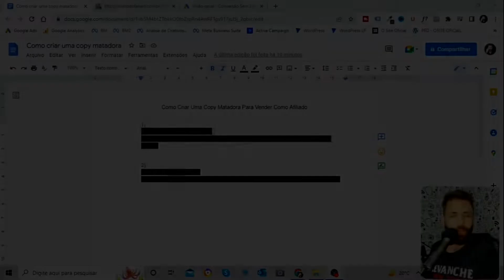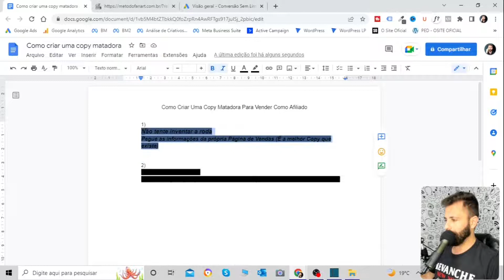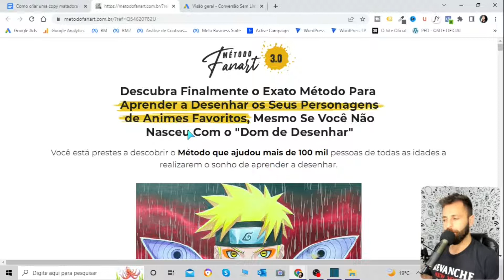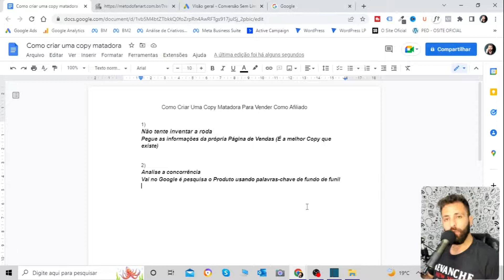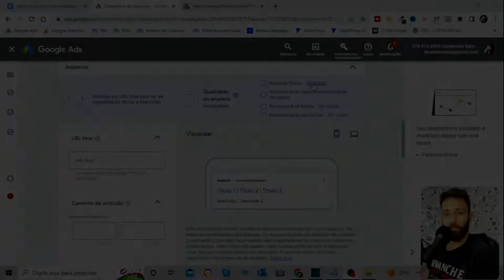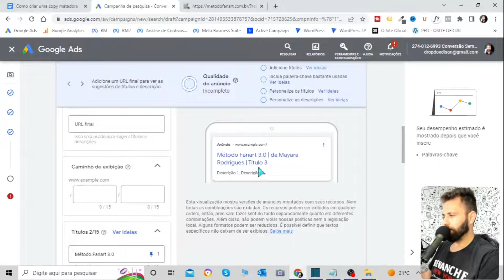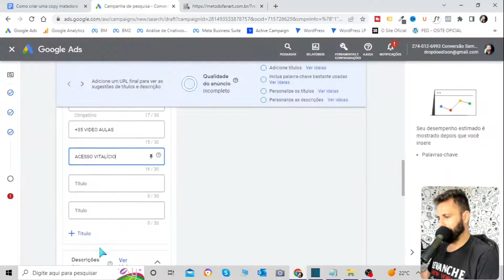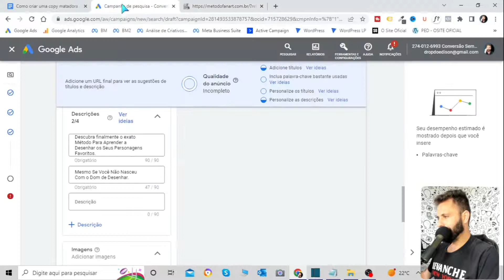Como Criar Uma COPY Matadora que vende? Copy Para Afiliados PRONTAS & GRÁTIS 😯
Veja como criar uma Copy Matadora que vende todo santo dia

🔴Ferramentas de Marketing Digital

👇Sobre o Conteúdo

Se você tem dificuldade para criar uma Copy chamativa e atraente para divulgar produtos como afiliado, então o seu problema acabou, pois neste vídeo você vai aprender:

- como criar uma copy matadora que chama a atenção
- como criar uma copy persuasiva
- como fazer copy para anuncios
- como criar uma copy perfeita
- como escrever copys que vendem
Etc...

Então, já imaginou poder usar uma boa copy para afiliados pronta e grátis? Pois é, neste vídeo você vai conhecer os melhores lugares que tem as melhores copys para o produto que você divulga como afiliado.

E isso essa copy para afiliados prontas podem ser usadas em todos os lugares:
- artigos de blog
- vídeos review no Youtube
- páginas de captura
- anúncios no Google Ads, Facebook Ads, etc.

O grande o objetivo é te mostrar como criar uma copy profissional, como fazer uma boa copy de vendas que seja atraente e persuasiva e que vai vender o produto. Sem você precisar quebrar a cabeça para pensar em uma copy ideal, pois a verdade é que a copy ideal já foi criada e você vai aprender como usá-la neste vídeo.

Não vou me alongar muito por aqui, agora é só assistir o vídeo e aprender onde pegar uma copy para afiliados prontas grátis e como criar uma copy matadora que vai fazer a diferença para você.

🔶 Tags Relacionadas a este vídeo

como criar uma copy matadora;
como criar uma copy matadora em 5 minutos;
copy para afiliados prontas grátis;
copy para afiliados prontas;
como escrever uma copy;
como escrever uma boa copy;
como fazer uma boa copywriting;
como criar uma boa copy;
como fazer uma boa copy de vendas;
como escrever um copy;
como criar uma copy profissional;
como escrever copywriting;
como criar uma copy de venda;
como fazer copy de vendas.